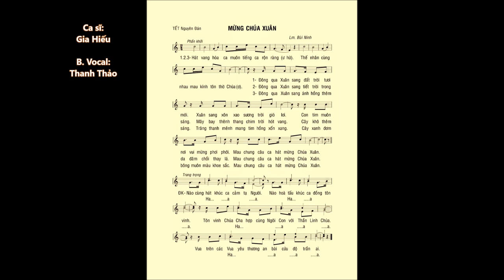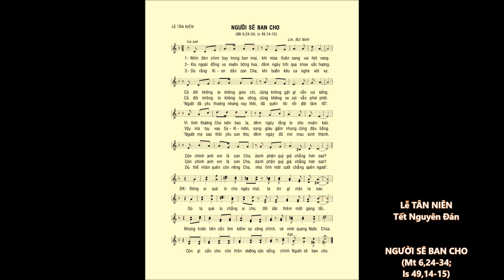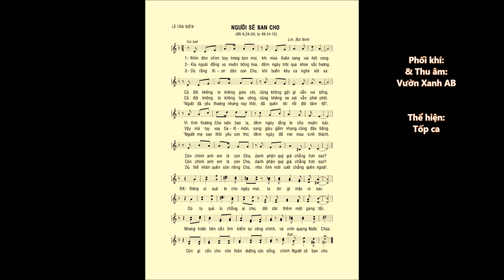TẾT Nguyên Đán: HÁT MỪNG CHÚA XUÂN – NGƯỜI SẼ BAN CHO